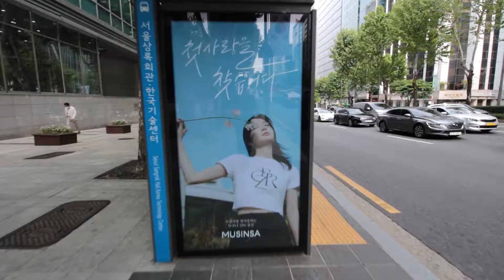테헤란로 여름 산책 (Teheran-ro Walking) [1분 서울산책] 2022 Feiyu G6MAX / EOS100D / EF-S 10-18mm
Seoul has an exotic name of modern avenue "Teheran-ro" near by Gangnam Street. It's financial streets but not exactly like Yeouido. Stunning buildings stand along the subway station between Seonleung and Yeoksam. I've walked and filmed here in the coming summer breeze. Hope you enjoy this video.

서울 강남역 근처에는 이국적인 이름의 테헤란로라는 현대적인 거리가 있습니다. 여의도 금융가와 같은 듯 다른 거리로, 멋진 빌딩들이 선릉역과 역삼역 사이에 펼쳐져 있습니다. 이곳을 거닐며 여름 분위기를 담아 봤습니다. 즐감하세요.

ㆍ카메라 camera : Canon EOS100D (405g)
ㆍ렌즈 Lens : Canon EF-S 10-18mm (250g, 72mm)
    ㆍTech House Vibes by Alejandro Magaña (A. M.)
ㆍ전환효과 Transition Effect : Storysium
ㆍ타이틀효과 Title Effect : Kreavista